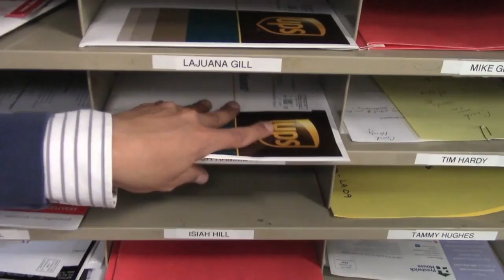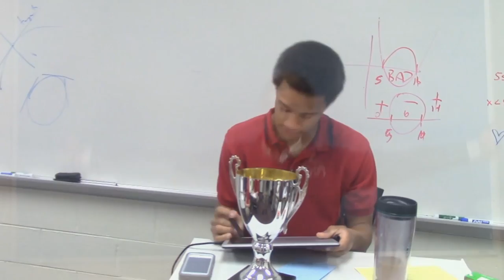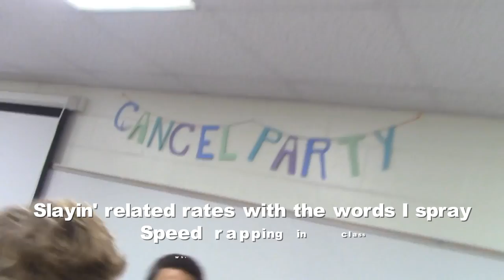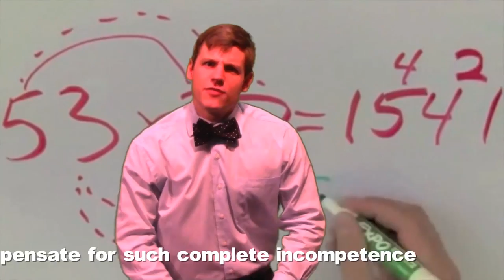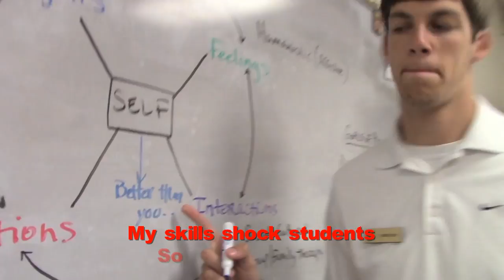GAC Teacher of the Year 2014 Rap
Featuring Sam Weyen, Myles Ingram, Arnold Jordan, Jonathan Pickens, Landon Tabor, Mary Johnson, and Joey Schrader in this satirical approach to revealing the Teacher of the Year at the 2014 Greater Atlanta Christian School Junior-Senior Banquet and Prom. Each of the students portrays one of the school staff in this completely student produced rap video. Audio mix credit to Austin Crute. Videography and editing by Sam Casey. (title aka Hammett Part Two)